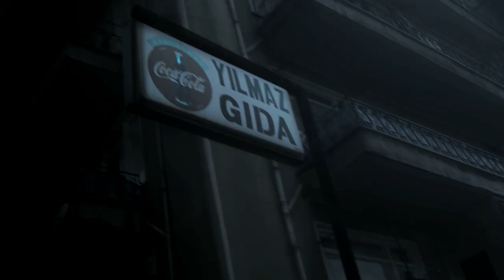Forces of Nature Trailer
Forces of Nature at the Koch Immersive Theater produced by National Geographic. Shown to groups by request through 2017.